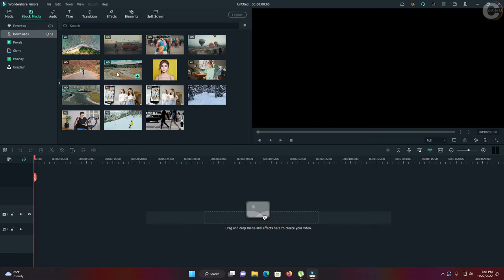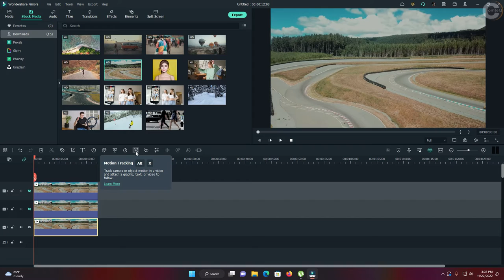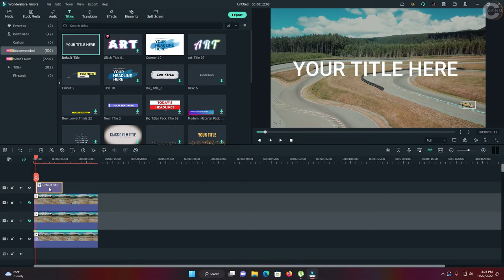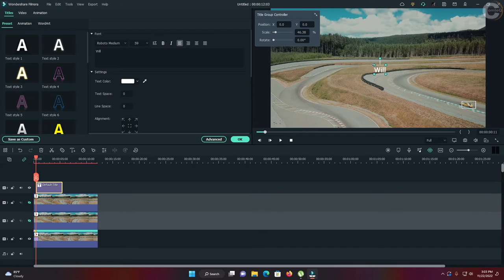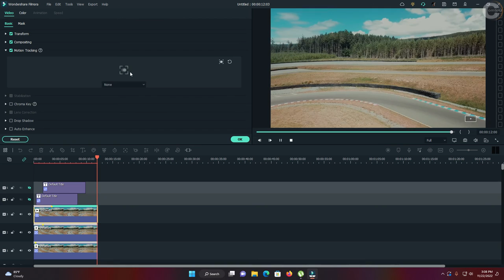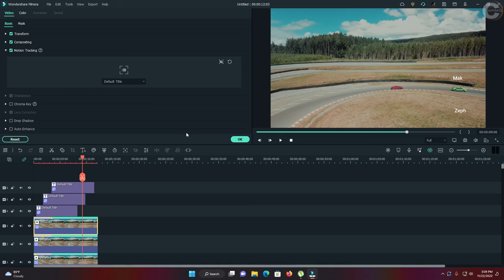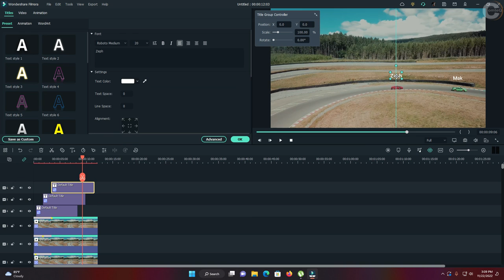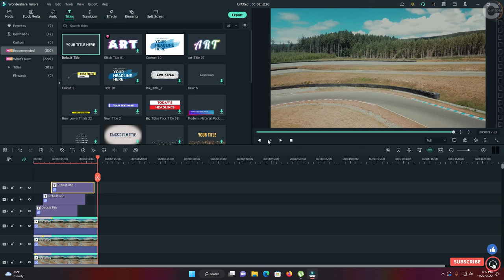Motion Tracking Multiple Objects in Filmora 11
In this video, I am showing you how to use Motion Tracking with Filmora 11.7.3

For my Thumbnails  Canva.com
For my Software editor Filmora 11 version 7.3